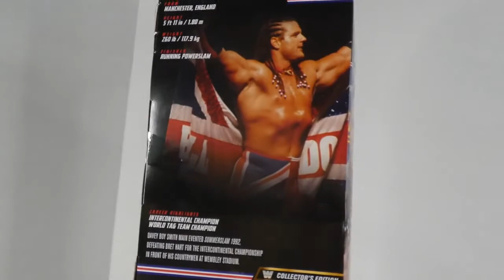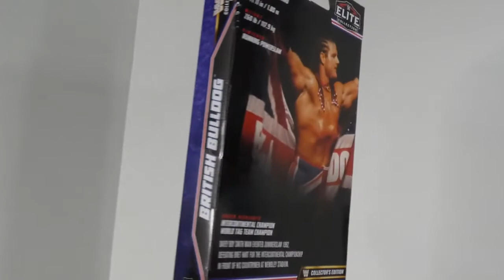WWE elite Summerslam British Bulldog Reviewed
Review of WWE elite Summerslam British Bulldog

cruen raw power
Music from Uppbeat (free for Creators!):